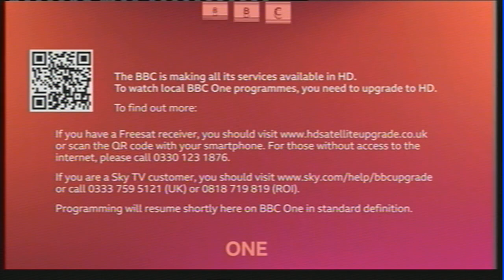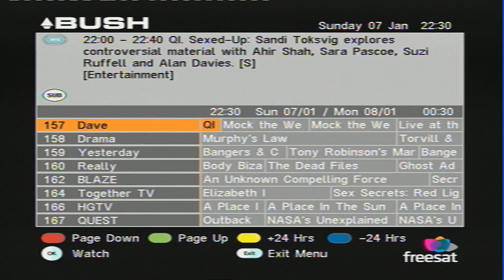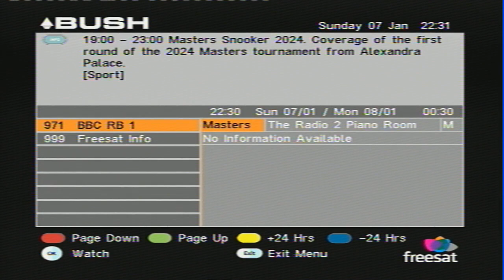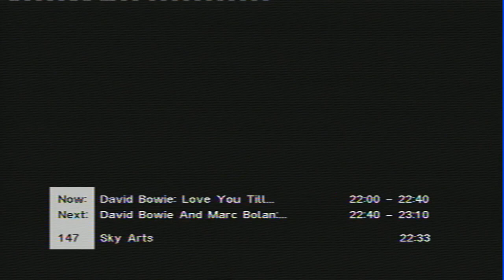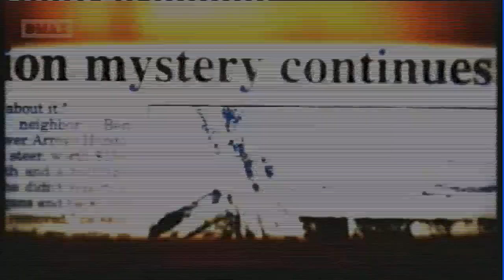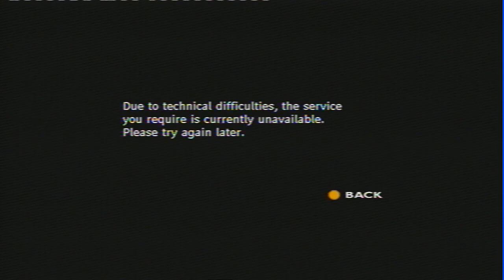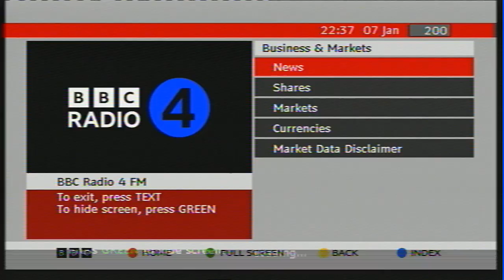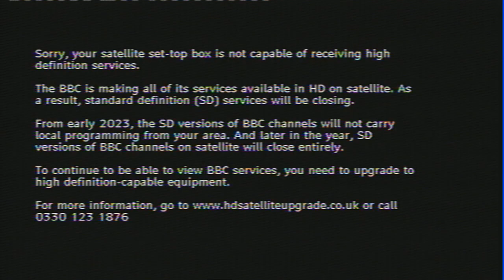Using a Freesat SD box before BBC SD shutdown - Jan 2024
Showing EPG, menus and channels on an old Freesat SD box in January 2024, before the closure of the BBC's SD services on satellite.